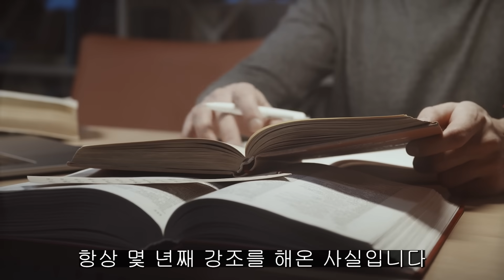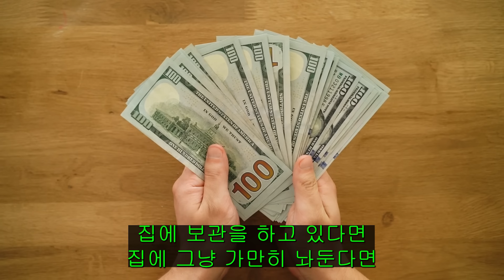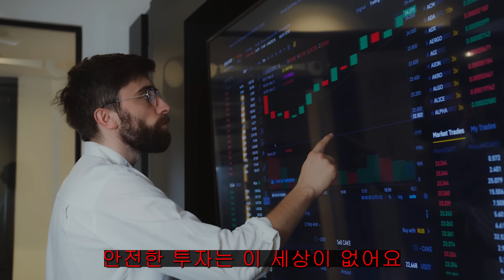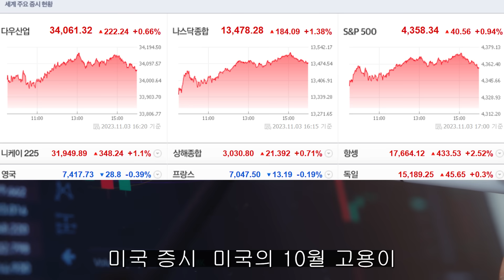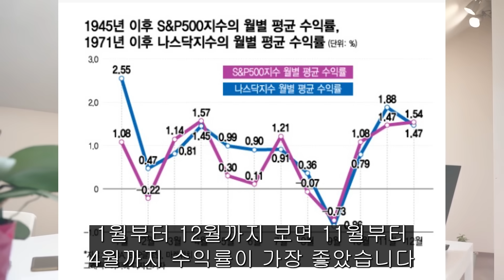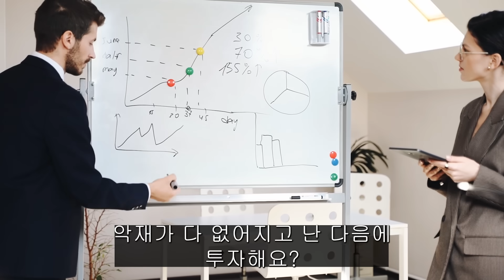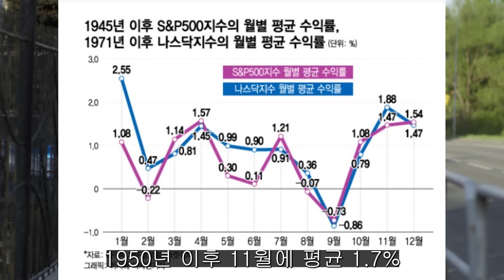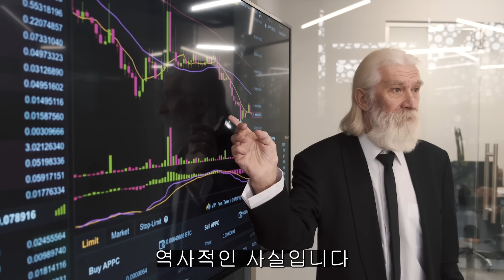(힐링여행자 주식 이야기) 하락장에서 반드시 승부가 갈리는 투자의 2가지 조건은? 우리의 투자 과연 무엇이 바뀌어야 할까?